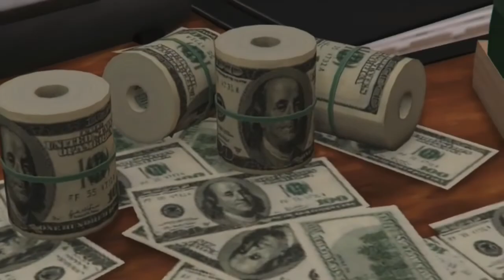Omelly - Gummo Remix Ft RickRoss (MUSIC VIDEO)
▪️Watch In 480p & Listen With Headphones